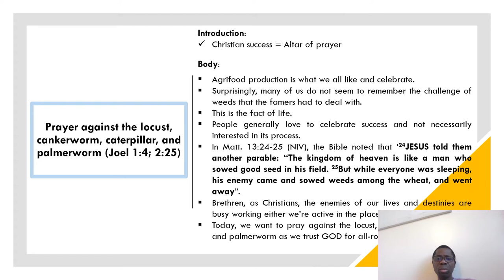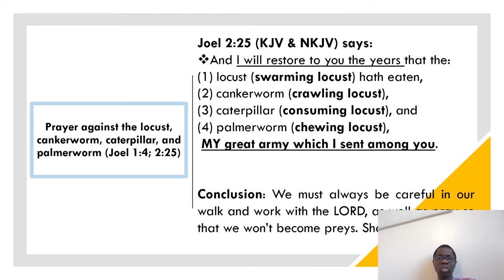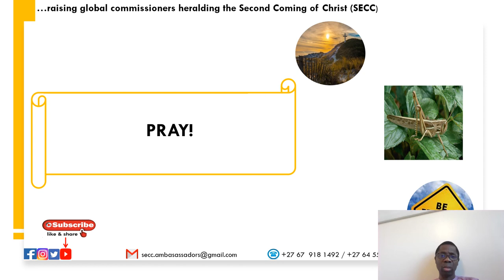PRAYING AGAINST THE LOCUST, CANKERWORM, CATERPILLAR, & PALMERWORM (JOEL 1:4; 2:25)_November 13, 2022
PRAYING AGAINST THE LOCUST, CANKERWORM, CATERPILLAR, AND PALMERWORM (JOEL 1:4; 2:25)

 Introduction: Christian success = Altar of prayer

Body:
 Agrifood production is what we all like and celebrate.
 Surprisingly, many of us do not seem to remember the challenge of weeds that the famers had to deal with.
 This is the fact of life.
 People generally love to celebrate success and not necessarily interested in its process.
 In Matt. 13:24-25 (NIV), the Bible noted that ‘24JESUS told them another parable: “The kingdom of heaven is like a man who sowed good seed in his field. 25But while everyone was sleeping, his enemy came and sowed weeds among the wheat, and went away”.
 Brethren, as Christians, the enemies of our lives and destinies are busy working either we’re active in the place of prayer or not.
 Today, we want to pray against the locust, cankerworm, caterpillar, and palmerworm as we trust GOD for all-round restoration.

Joel 2:25 (KJV & NKJV) says:
 And I will restore to you the years that the:
(1) locust (swarming locust) hath eaten,
(2) cankerworm (crawling locust),
(3) caterpillar (consuming locust), and
(4) palmerworm (chewing locust),
 MY great army which I sent among you.

Conclusion: We must always be careful in our walk and work with the LORD, as well as pray so that we won’t become preys. Shalom!